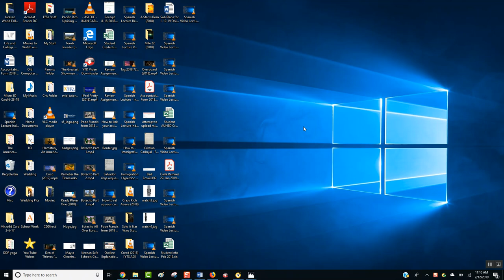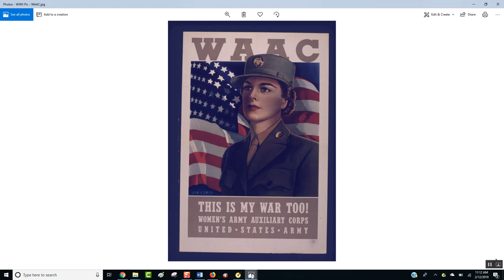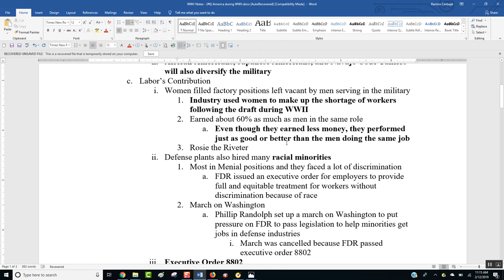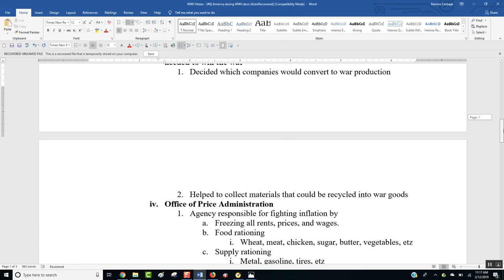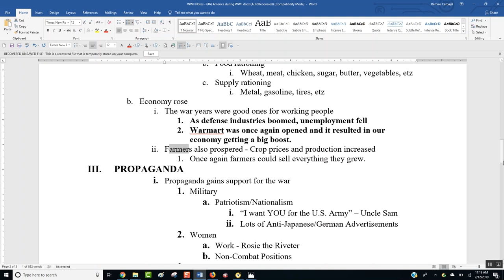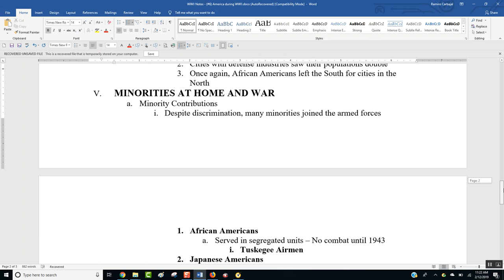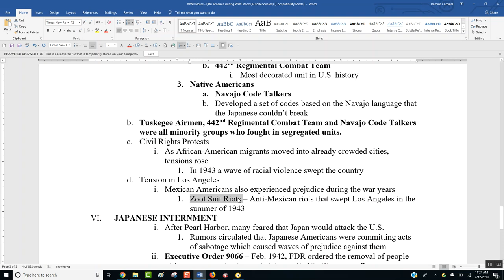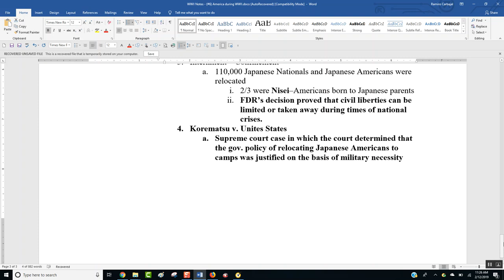Spanish Video Lecture WWII Notes #6 WWII at Home